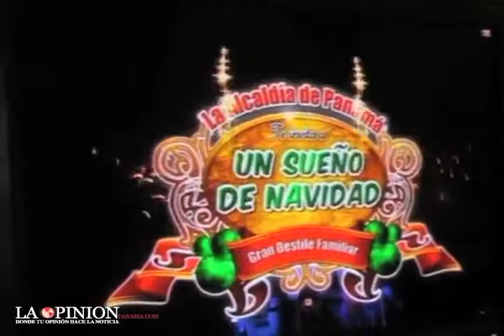Desfile de Navidad será este domingo 16 de diciembre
La alegría de la navidad se siente en todo los rincones de nuestro país es por ello que la alcaldía de Panamá realizará este domingo  16 de diciembre el tan esperado desfile de navidad que este año lleva por nombre Un Sueño de Navidad.